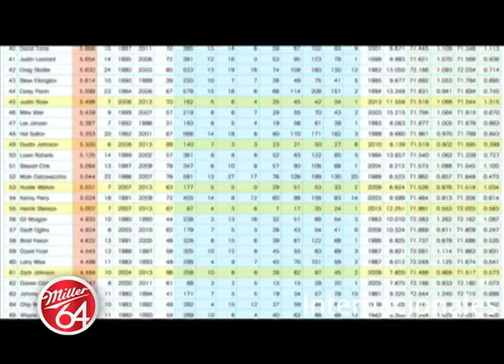Fiebre de Golf TV Internacionales 12/07/2014 BLOQUE 1